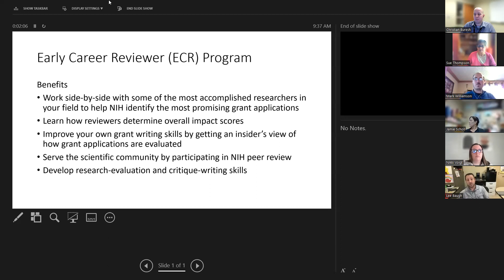NIH Mock Peer Review: Scenarios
A mock NIH peer review including scenarios that may arise. We cover three applications and four polled scenarios. We also discussed the NIH Early Career Reviewer Program.

Host-Christian Buresh
SRO- Savannah Macias-Daugherty
Chair-Jamie Scholl
Program Officer- Miranda Leitheiser

Assigned Reviewers
#1- Dr. Lee Baugh
#2- Dr. Paola Vermeer
#3- Christian Buresh
#4- Dr. Estelle Leclerc
#5- Cassy Garry
#6- Kent Ripplinger
#7- Dr. Mark Williamson
#8- Sue Thompson
#9- Nikki Voigt